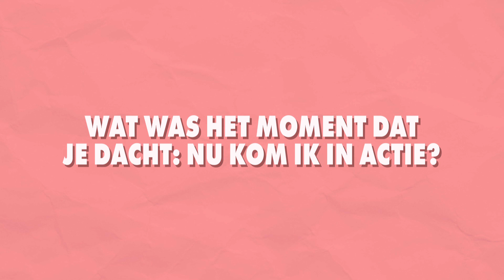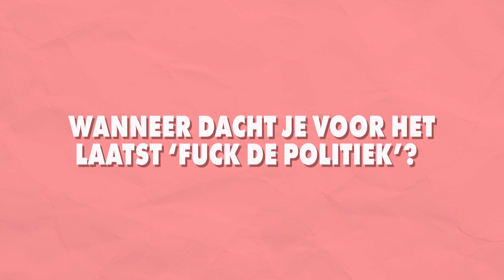What's Next: de stem van Emma Mouthaan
Emma Mouthaan ken je misschien van het Instagram-account @skere_student. Emma richtte haar platform op nadat ze zelf werd geconfronteerd met een studieschuld van meer dan €62.000. "Het was toen wel echt tijd om in actie te komen en mezelf meer te leren over geldzaken. Ik wilde graag alle informatie die ik had vergaard delen met anderen.”

Deze video is gemaakt door de jongeren van What's Next (AT5 & NH Nieuws). In aanloop naar de Provinciale Statenverkiezingen op 15 maart onderzoeken zij wat er speelt onder leeftijdsgenoten in  Noord-Holland.